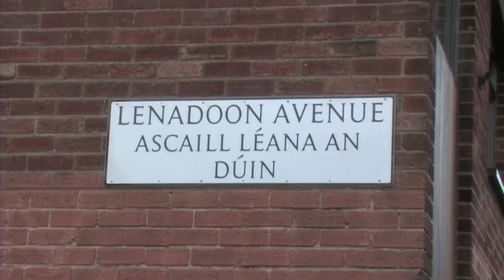Sráid gan ainm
Bhí díomá ar ghníomhaithe Gaeilge i mBéal Feirste inné nuair a theip ar dhúshlán cúirte in aghaidh rialacha Chomhairle Bhéal Feirste ar chomharthaí sráide Gaeilge.